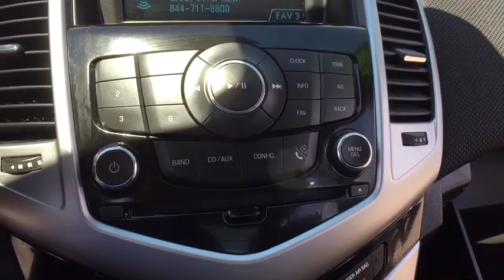2014 Chevrolet Cruze Clarkston, Waterford, Lake Orion, Grand Blanc, Highland, MI UB80949P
Bowman Chevrolet
6750 Dixie Hwy

Low Miles**2014 Cruze 1LT**Local Owner Clean Car Fax**Bluetooth**OnStar Capabilities**Satellite Radio**Infotainment Display**At Bowman Auto Group we provide One Great Experience and are proud to offer Transparent Pricing!  Proudly serving: Oakland County, Clarkston, Bloomfield Hills, Flint, Waterford, Holly, Whitelake, Lake Orion and Detroit.brbrClean Carfax, One Owner, Passed Rigorous Multi Point Inspection Performed by Certified Technician, and Meticulously Detailed Inside and Out!. Want to save some money? Get the NEW look for the used price on this one owner vehicle. Previous owner purchased it brand new! This car is nicely equipped with features such as Clean Carfax, Meticulously Detailed Inside and Out!, One Owner, and Passed Rigorous Multi Point Inspection Performed by Certified Technician. This Cruze has only been gently used and has low, low mileage. They don't come much fresher than this! Consumer Guide 2014 credits Cruze with an impressively quiet ride for the class.